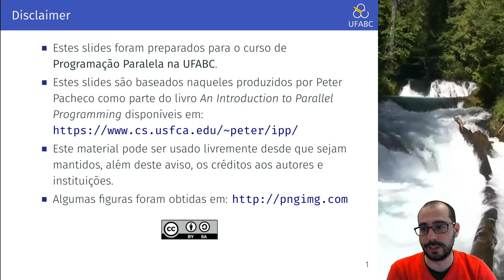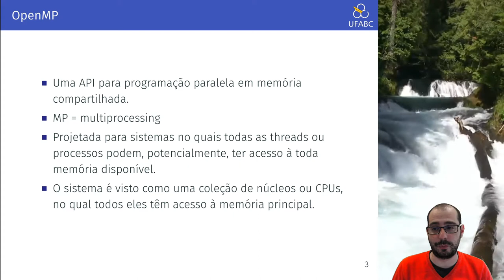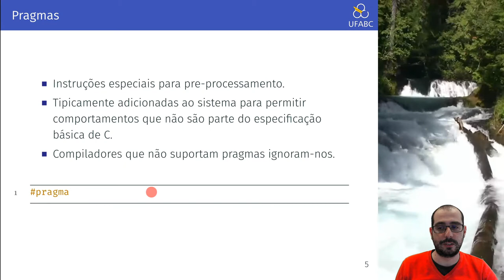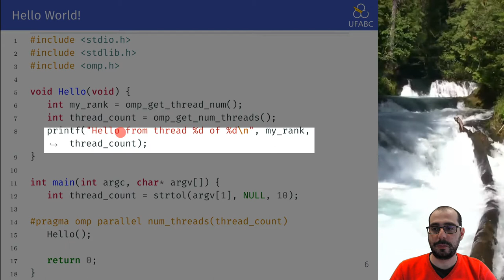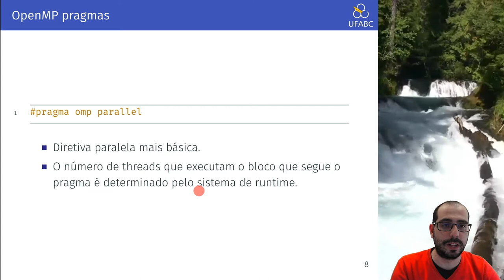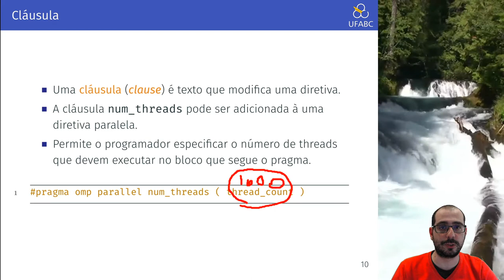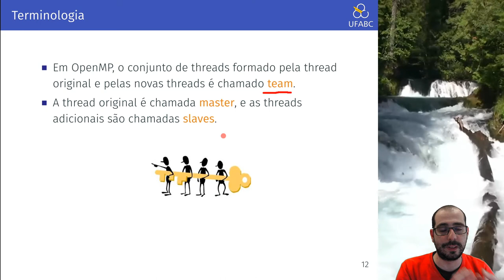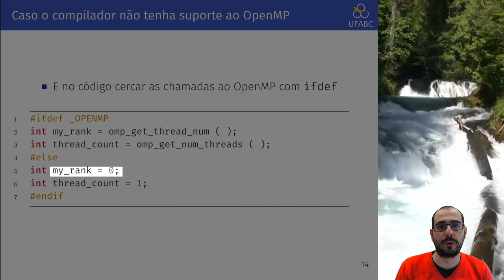Aula 14.1 - UFABC - MCZA020-13 - Programação Paralela - 20.Q1 - Introdução ao OpenMP